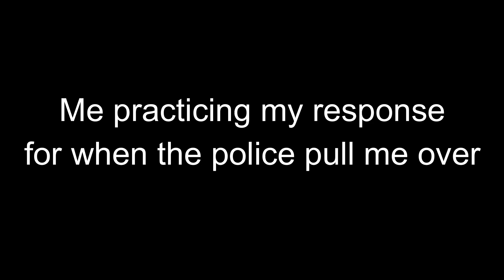ME PRACTICING GETTING PULLED OVER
-Nothing at all that I say, state, share, express, talk about or even mention should in any way shape or form be considered as professional or financial advice.